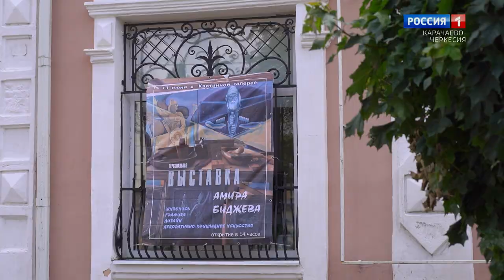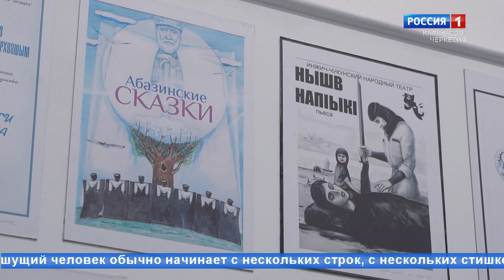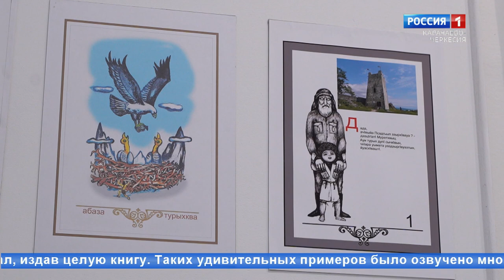"Мое творчество" (на абазинском языке)